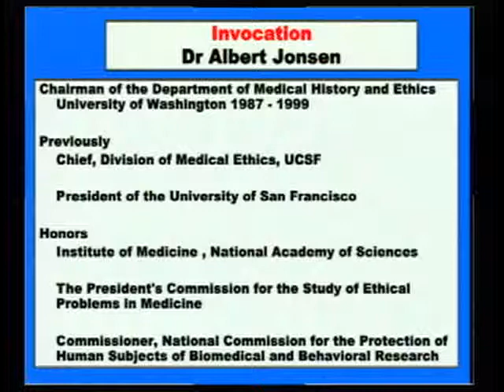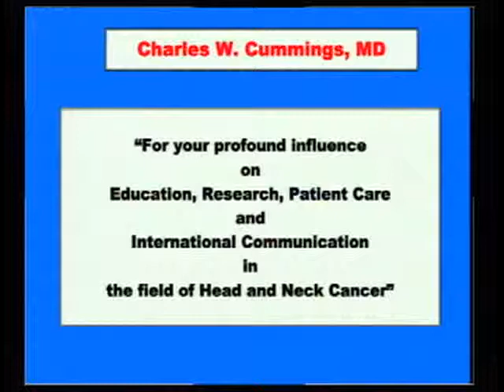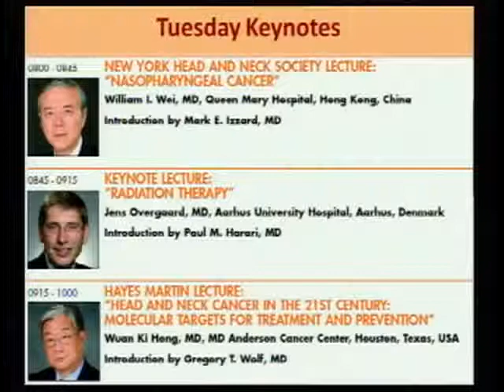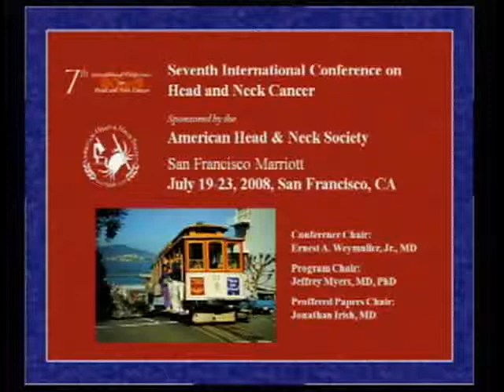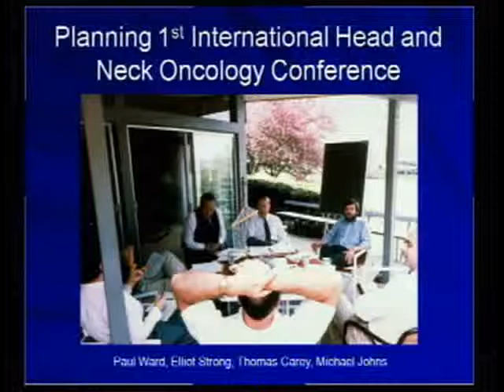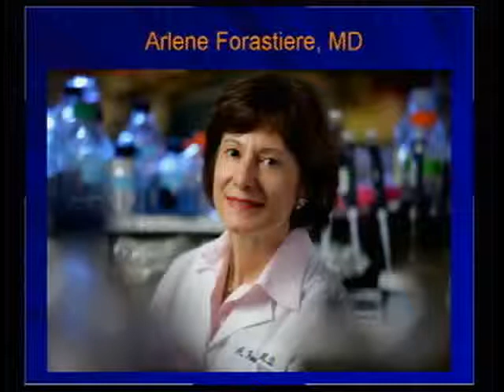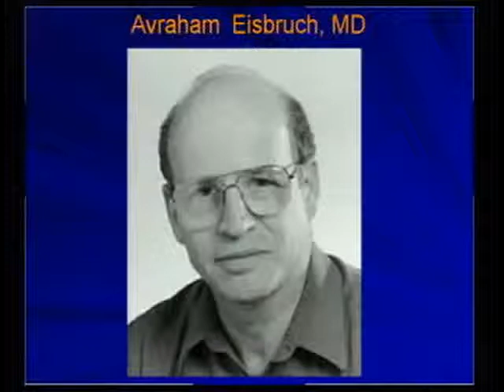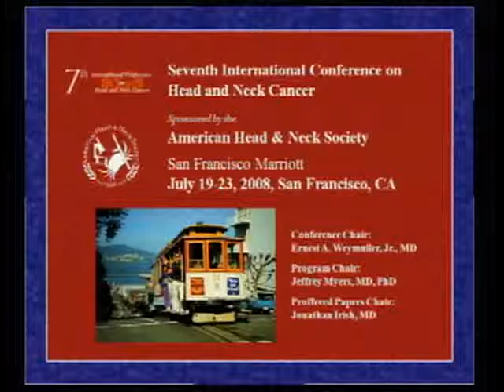American Head and Neck Society (AHNS)